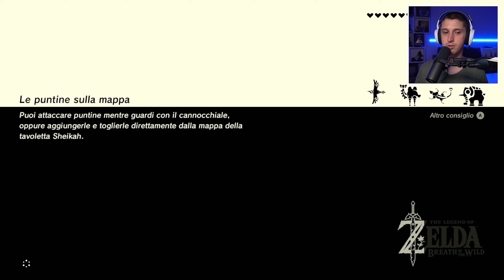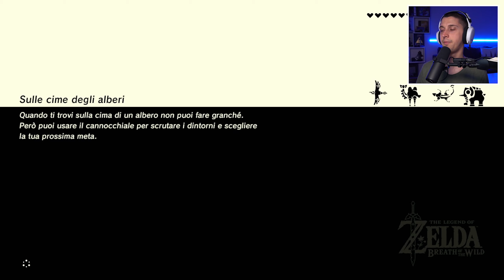Il canto di Revali - The Legend of Zelda BOTW DLC 2 #36